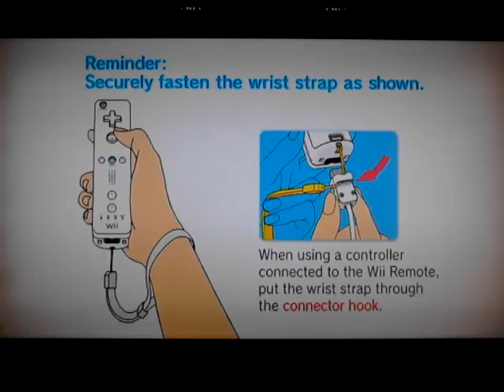LOZ: Twilight Princess-Episode 16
The video got cut off...